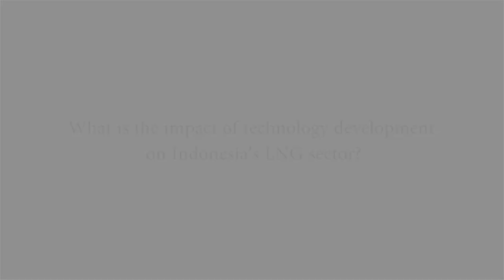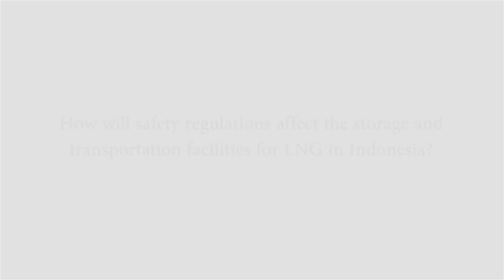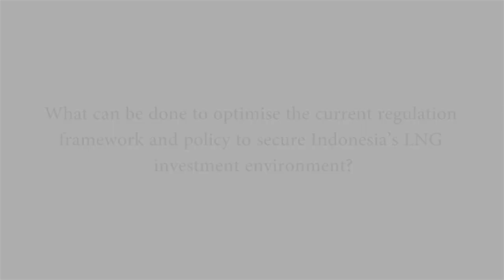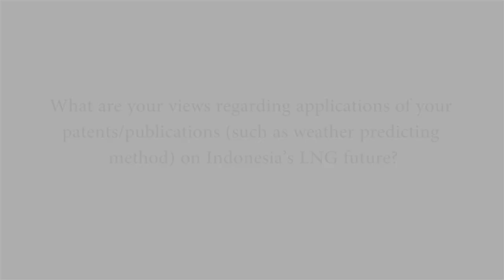An interview with JGC Corporation on Indonesia's LNG industry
In this interview with Yuzuru Kakutani, Chief Engineer, LNG Process at JGC Corporation we discuss the impact of technology development on Indonesia's LNG sector, how safety regulations will affect the storage and transportation facilities for LNG in the country as well as how to optimise the current regulation framework and policy to secure Indonesia's LNG investment environment.